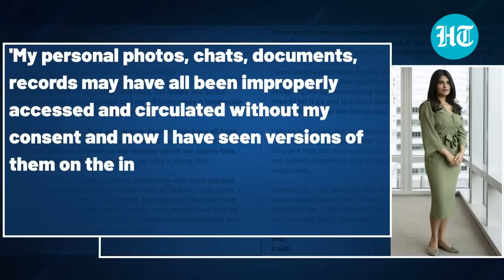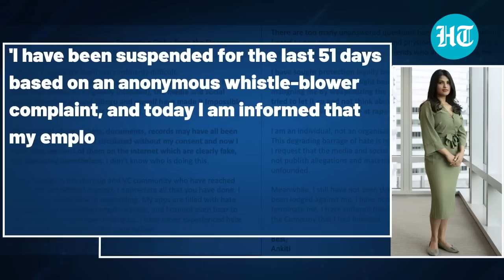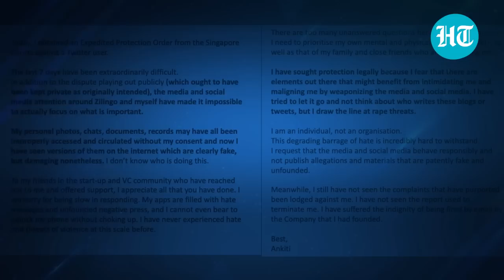Sacked Indian-origin CEO Ankiti Bose faces hate in Singapore; Zilingo co-founder claims data leaked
Ankiti Bose, former CEO of Singapore-based firm Zilingo has claimed that she has been facing online hate. In a recent Instagram post, Bose claimed that her photos, chats, documents etc were improperly accessed and leaked without her consent. The sacked Indian-origin CEO has also secured a protection order from Singapore courts against a Twitter user. Speaking on her sacking, Bose cried witch-hunt and vowed to fight to clear her name. Watch this video to know more.